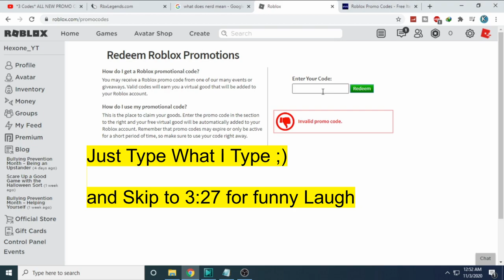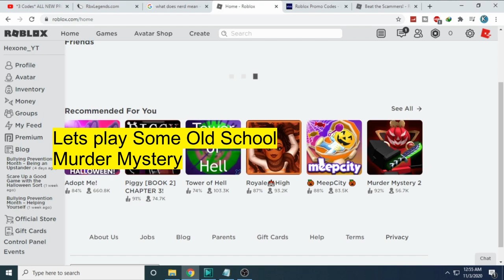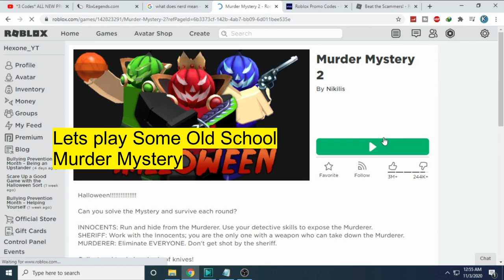HOW TO GET FREE ITEMS ON ROBLOX WITH =-{PROMO CODES)